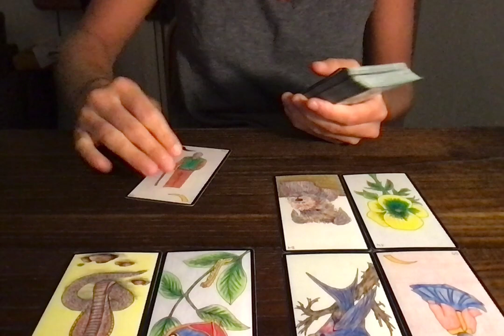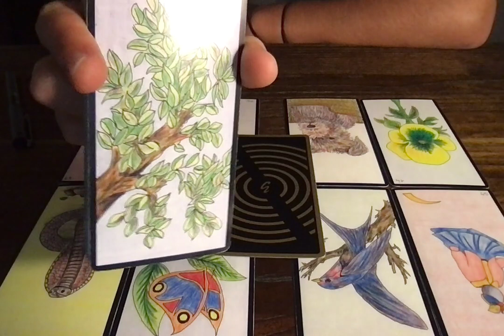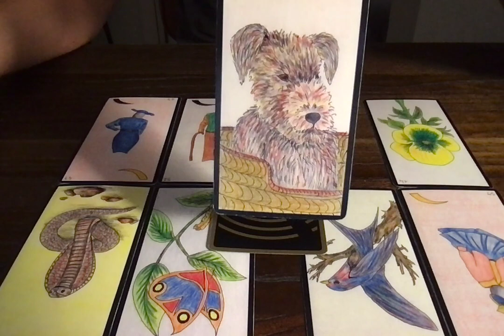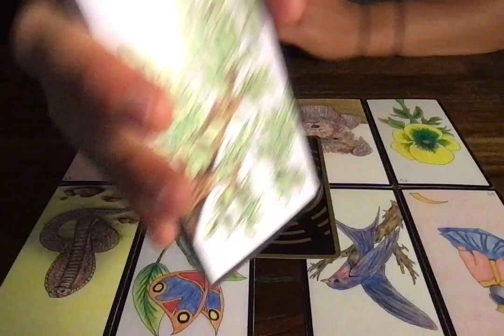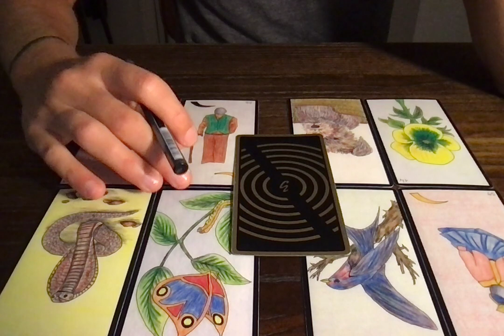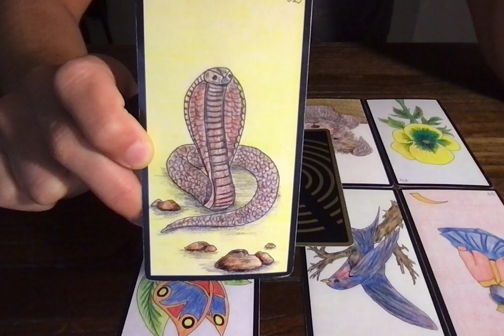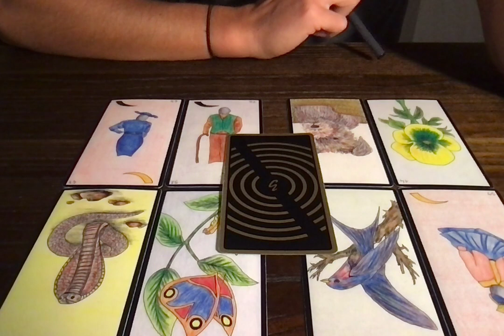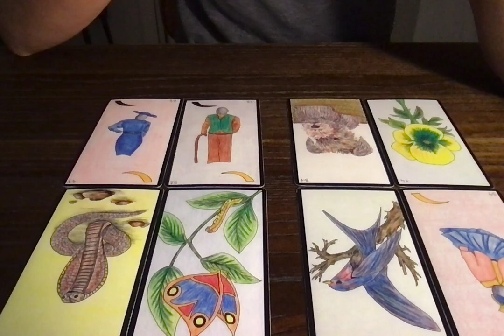BÉLIER (1E QUINZAINE) 1-15 OCTOBRE